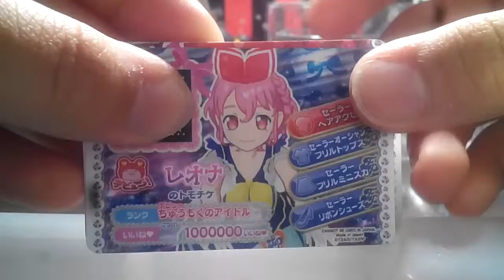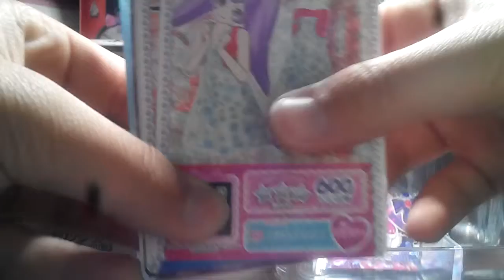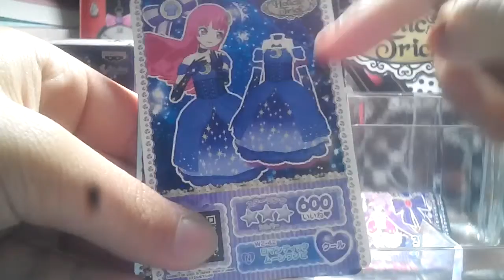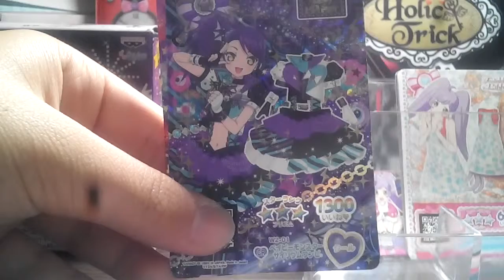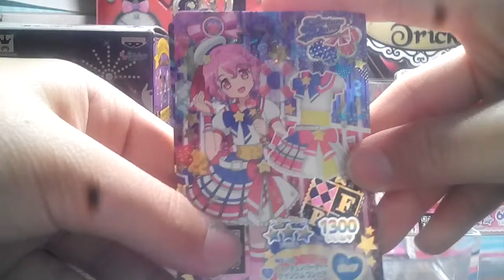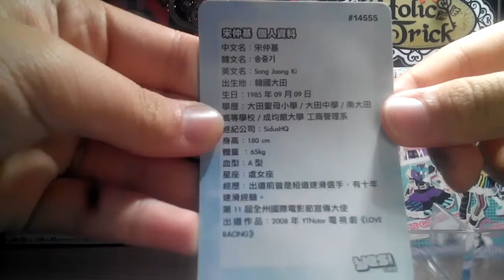介紹收穫！！！pripara 卡有CR card##!!?